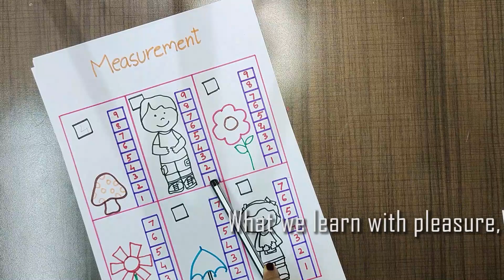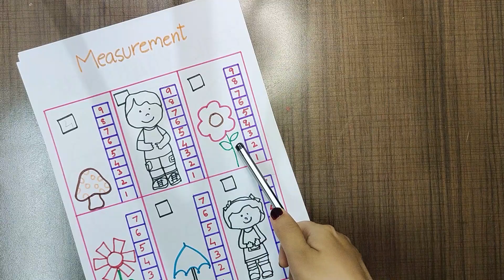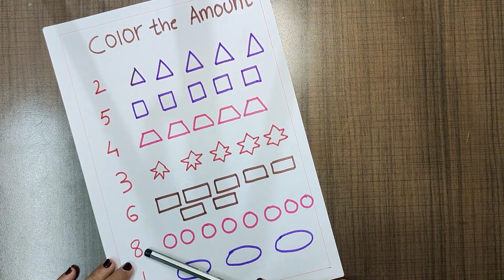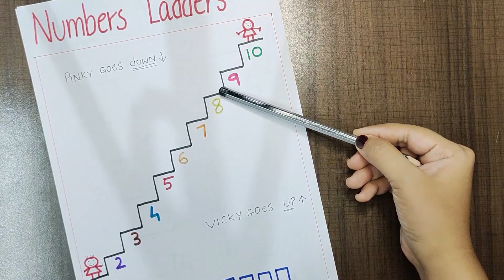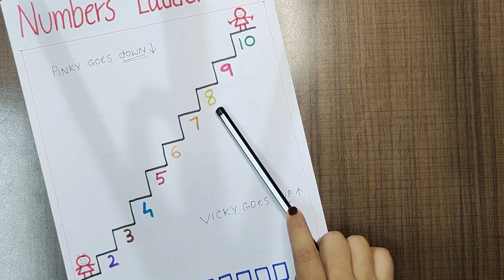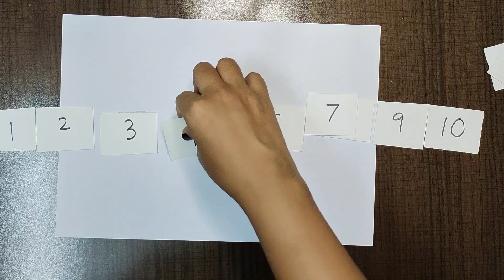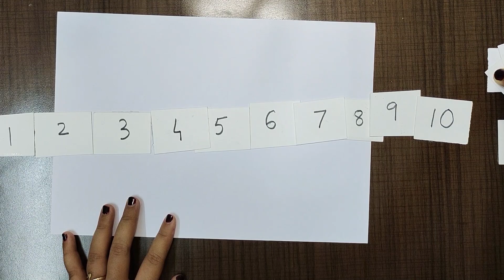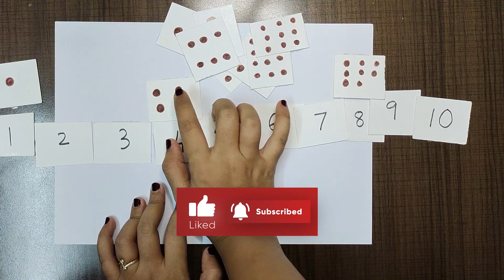Fun way to learn numbers!లాస్ట్ లో చూపించిన నంబర్స్ తో ఆక్టివిటీ మాత్రం మిస్ అవ్వకండి !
In this video tutorial I Share some worksheet for nursery kids toddler preschooler, kindergarten.These worksheets are suitable for 3-4 year old.you can make it easily at home for your kids.

if you try these worksheets plz mention in comment box.if you find this video helpful and informative plz Subscribe my channel to get more informative videos. plz Subscribe  to my channel and also like and share my videos.